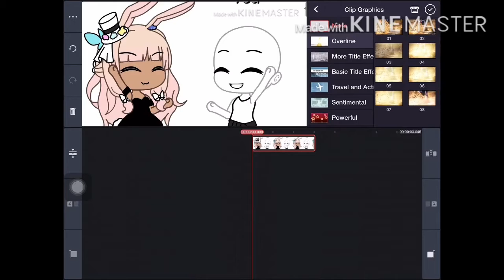How To get Overline Effect